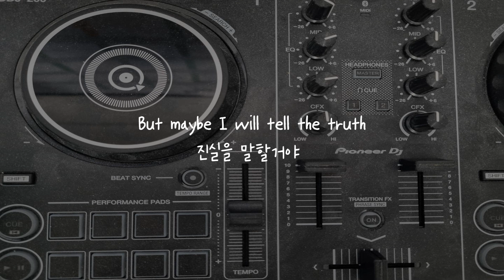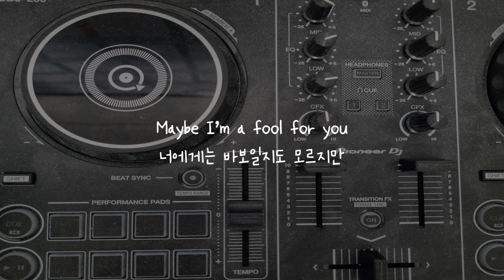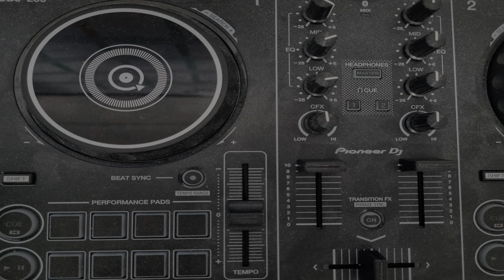{한글가사} @VIZE x Alan Walker – Space Melody (Edward Artemyev) feat. Leony 자막/해석/의역/번역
@VIZE x Alan Walker – Space Melody (Edward Artemyev) feat. Leony 가사해석영상 입니다.